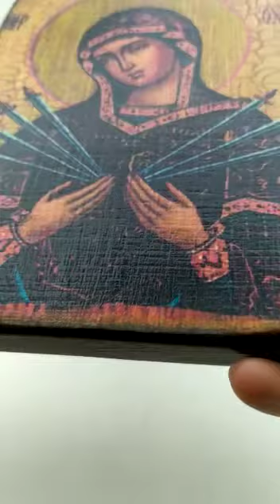Икона Семистрельная Божия Матерь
В чем помогает Семистрельная икона Божьей Матери
Богоматерь глубоко прозревает душу человеческую, знает все ее потаенные грешные страсти, поэтому молиться перед Семистрельной иконой Богоматери нужно с полной искренностью, вознося не только свои просьбы, но и моление о прощении.

Вот в чем помогает Семистрельная икона Божией Матери по молитве вашей:

дарует душе умиротворение, а телу – исцеление от болезней;
предохраняет от вражды с окружающими, будь то родные, соседи, коллеги и пр.;
умиряет жестокосердие, гневливость, злобу и раздражение;
помогает в смягчении сердец недругов и недоброжелателей;
помогает примирению поссорившихся супругов, родственников, друзей.